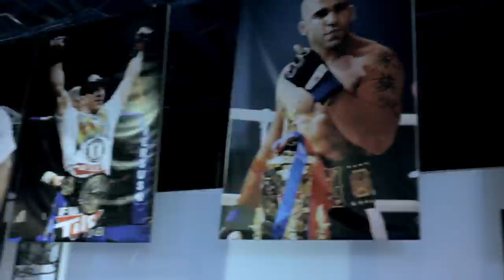Thiago Alves "When the Pitbull Bites" HD - UFC EVENTS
Aawesome movie shot at ATT in Coconut Creek, Thiago Alves highlight film reel